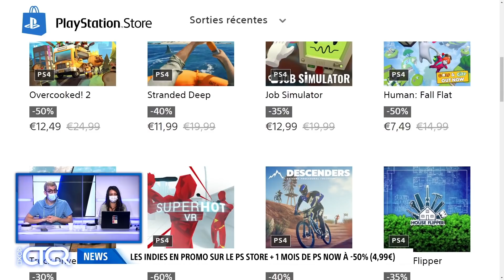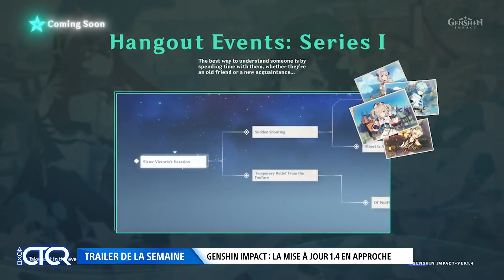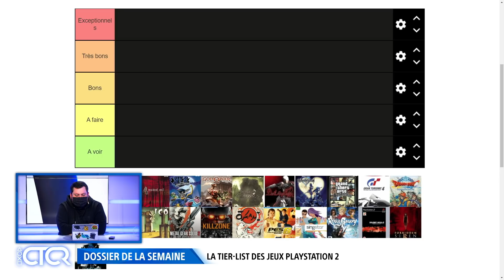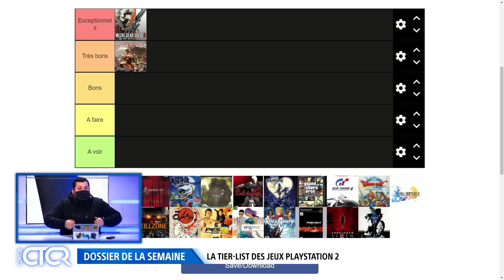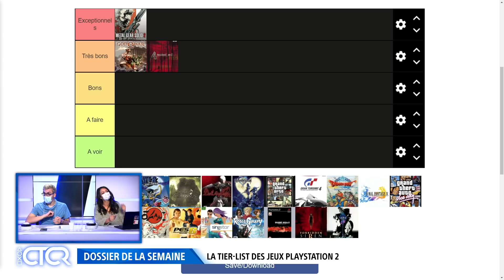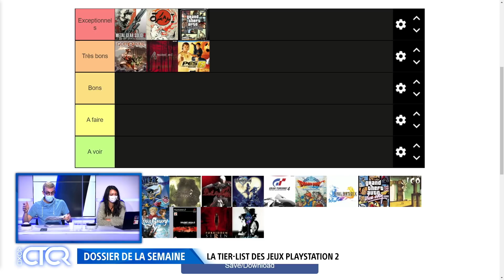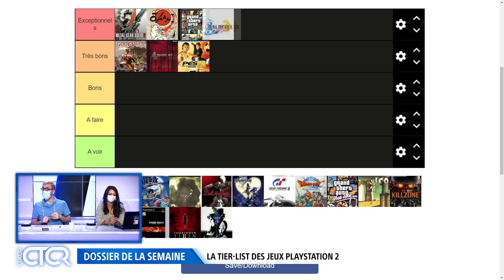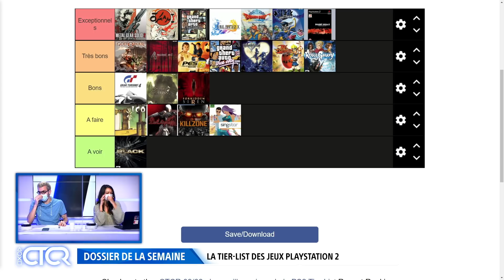Notre tier list des jeux PlayStation 2 🤩🎮 | CTCR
CTCR​ du mardi 9 mars avec Donald Reignoux, Lox, Sylvain et Titavion.